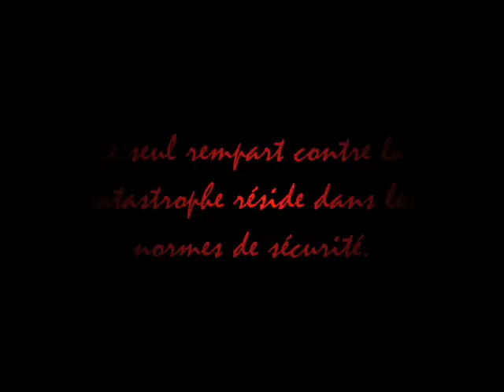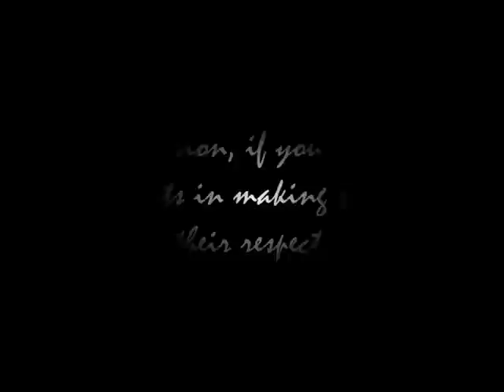Roller Coaster Tycoon 3//Danger factory 2 (zig-zou-production)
Voici un deuxième opus de Dangerous factory.